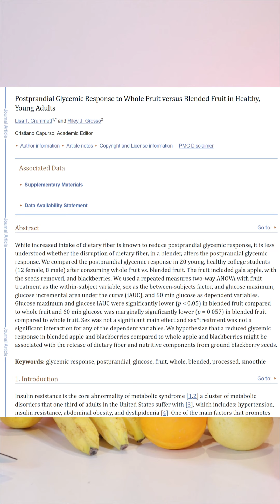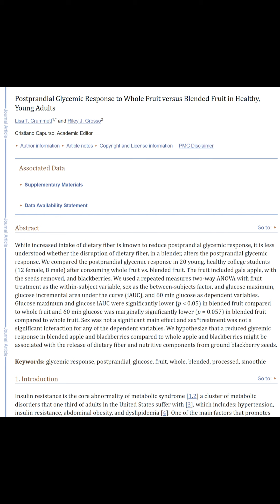ផ្លែឈឺក្រឡុក គៀបយកទឹក នឹង ញាំស្រស់មួយណាល្អជាង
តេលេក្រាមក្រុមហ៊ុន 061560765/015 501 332